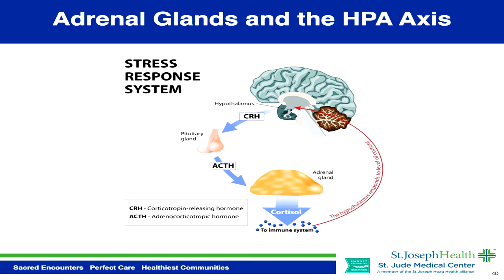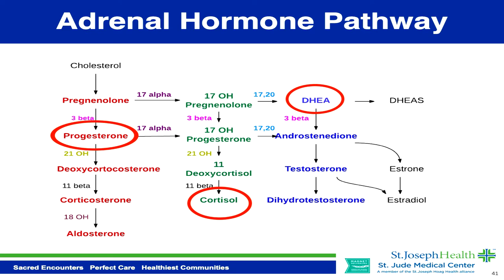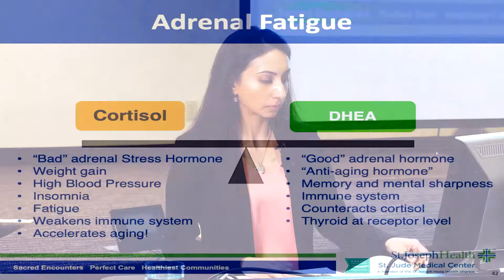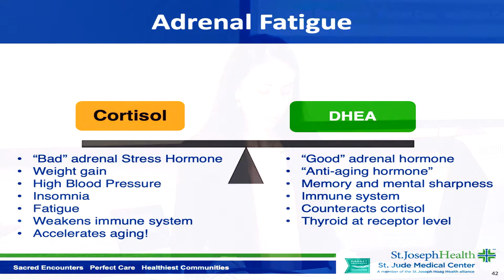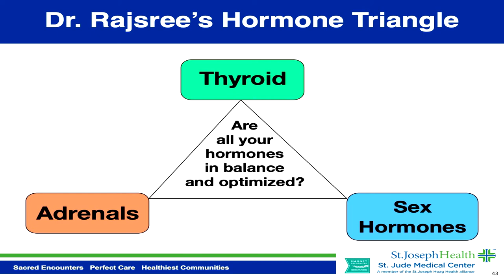The Adrenal Glands: Learn about Cortisol (bad) and DHEA (good)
This is a short edited segment taken from my original Hormone Balance Talk.

Learn about cortisol and DHEA.  Are they in balance?

Community health lecture given at St. Jude Rehab and Wellness February 18, 2020

Warm regards,

Rajsree Nambudripad, MD